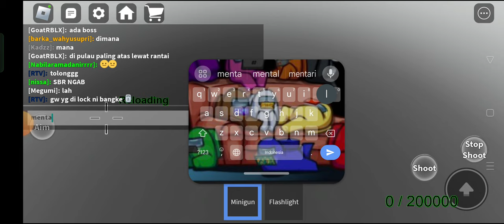boss baru di SCP games?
game  : roblox
the name game : SCP monster